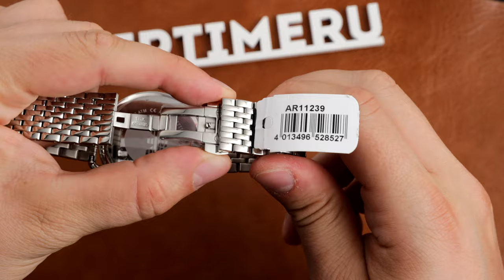⌚ Watch Emporio Armani AR11239 ✅ Viptime.ru